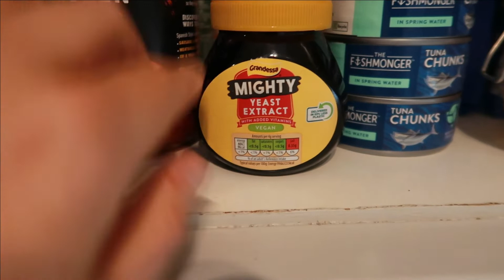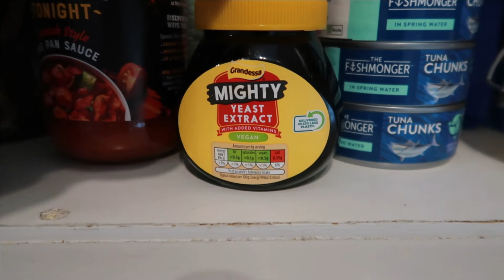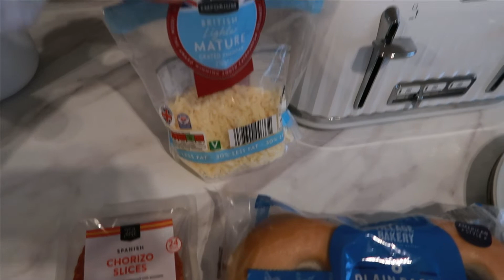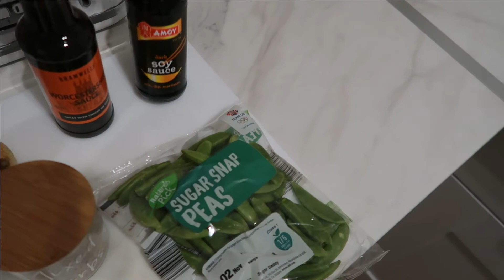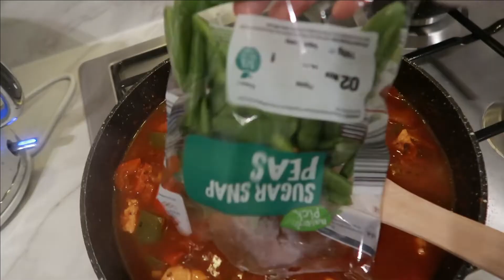WHAT I EAT IN A DAY VLOG // WEEKEND EDITION // NOVEMBER 2021